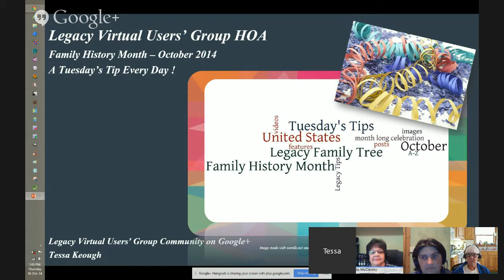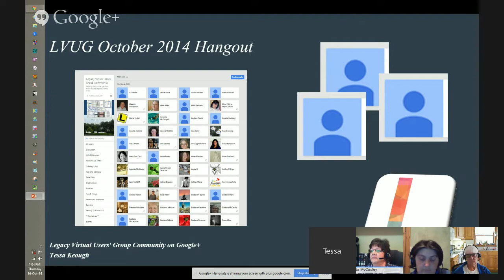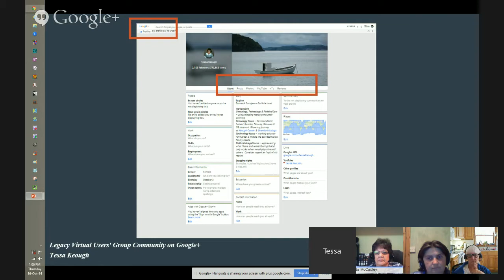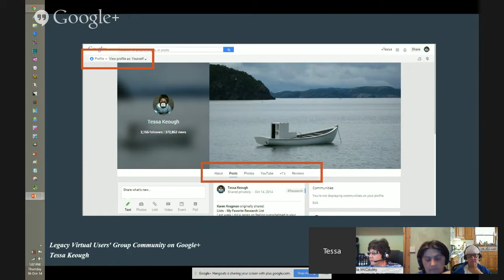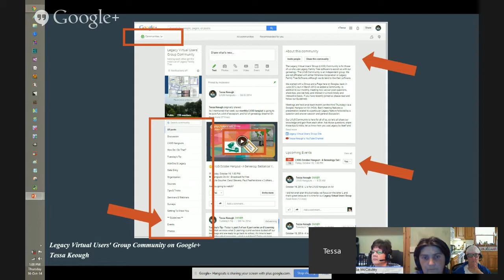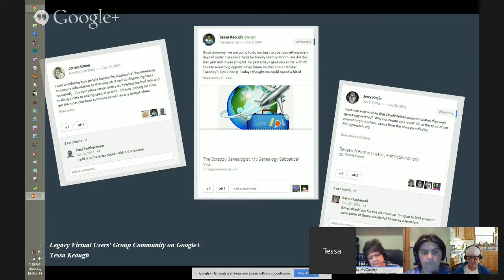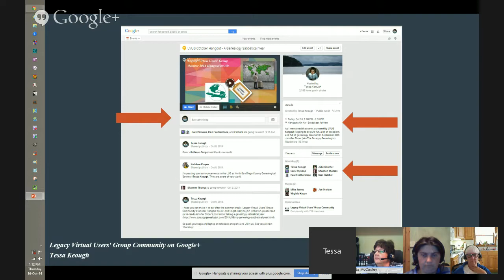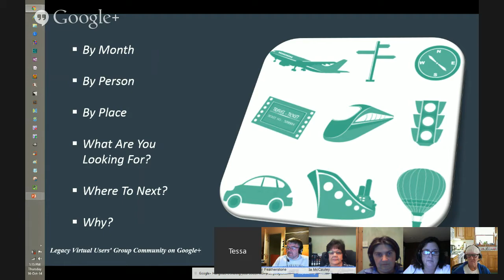LVUG October 2014 - A Genealogy Sabbatical Year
As I mentioned that week, our *monthly LVUG hangout* is going to be pure fun, a bit of escapism, and full of genealogy dreams! On September 30th Jennifer Shoer (aka The Scrappy Genealogist) wrote a terrific blog post about taking a genealogy sabbatical year. In it she asked the question "If you could spend each of the next twelve months living in one of your ancestral locations and researching on-site, where would you go?"

And I thought what a great way to get back into the genealogy research mindset (after our summer breaks, vacations and holidays, sending the kids back to school, attending conferences and seminars, and/or doing volunteer projects or home improvement projects).

So please join us at the *LVUG Community* here on Google+ as we share our genealogy sabbatical years. And remember to dream big - you can research at any place and at any time! Be sure to check out Jennifer's post at The Scrappy Genealogist to get some ideas on how you might plan your sabbatical year.

Our LVUG hangout on air starts at 1:00 pm pacific time which is
2:00 pm  - mountain time
3:00 pm - central
4:00 pm - eastern time
9:00 pm - British summer time
and check out if you need to determine your own time zones (although the time should show up in your own time zone through the magic of Google).

If you say YES or MAYBE you will receive a notification from Google the day before and an hour before the hangout. If you say NO, you won't hear another peep.

Hope to see you all (either JOINing in the hangout room - up to 10 of us - or VIEWing and commenting in real time). And if you can't make it live, you can watch the recording at the LVUG Community or on my YouTube Channel.